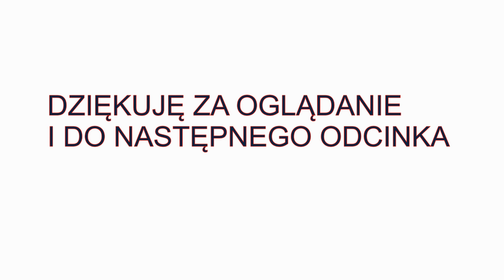Czy kierowca autobusu ma prowizję za sprzedane bilety? Co to są bilety kontrolne?/Q&A SERIA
OPIS:
Cześć. Zapraszam do obejrzenia kolejnego filmiku z serii Q&A. W dzisiejszym odcinku opowiem o trzech kwestiach. Wyjaśnię pojęcie biletów kontrolnych poruszanych w seri o zasadach kierowcy emitowanej na tym kanale. Wyjaśnię dokładnie praktykę kupowania biletów. Wyjaśnię kwestię prowizji za sprzedane bilety.

PYTANIE:
"Co to są te bilety do kontroli? Do czego służą? To są może takie nie będące realnymi biletami zestawy do kontroli kasowników? Jaka jest ta zasada kupowania biletów do sprzedaży (za gotówkę? potrącenie z wypłaty? opłata odroczona rozliczana po sprzedaży?) oraz czy od tego jest dla kierowcy jakaś dodatkowa prowizja?"

ZAPROSZENIE:
Serdecznie zapraszam do zadawania pytań w komentarzu lub w wiadomości prywatnej na fb. Na każde zadane pytanie zostanie nagrany osobny filmik tak, aby poświęcić na każdy temat maksymalnie dużo czasu.